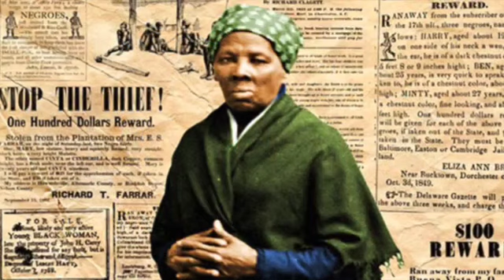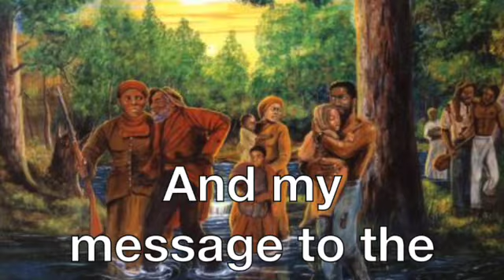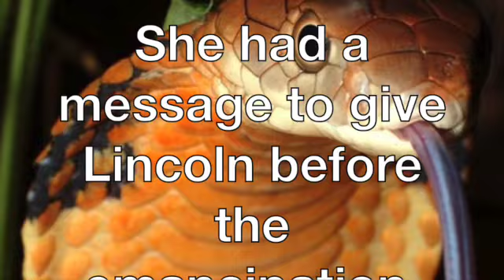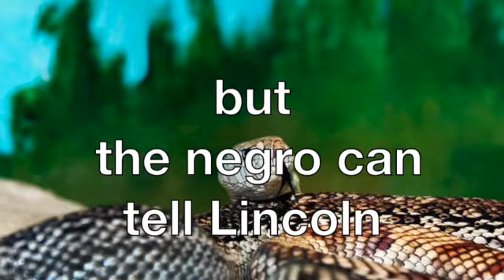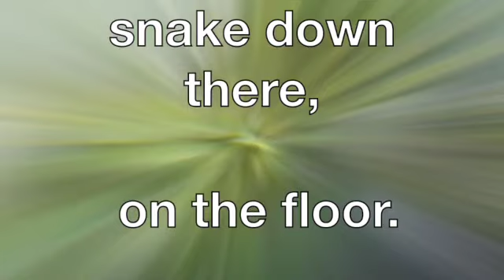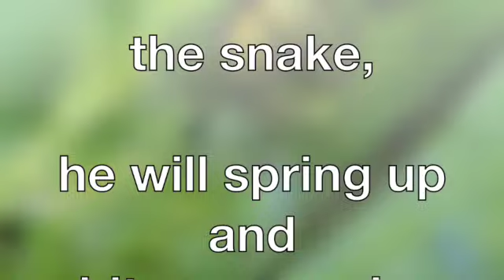Tubman, The snake & ONE X PERIENCE SD 480p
Our plan is that you create your own playlist, on YouTube.

 Distribution of these video's, is Key replay to teach...  from the videos that you like, play them on a loop… at your job, or your home, everywhere.

Truth